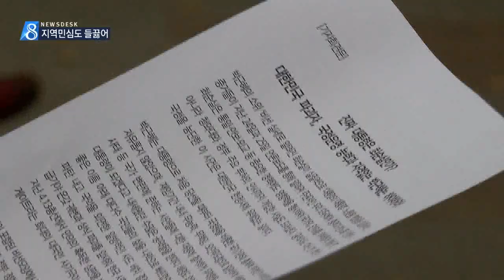[대구MBC뉴스] 최순실 게이트..지역 민심도 들끓어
내용: 최순실 게이트..지역 민심도 들끓어 - 도성진 기자